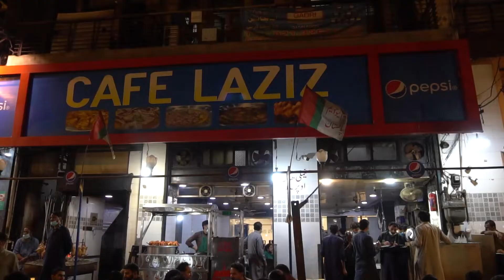Kata Kat Karhai Recipe | Karachi Burns Road Food Street Cafe Laziz | Pakistani Street Food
In this video you will see amazing and delicious kata kat karhai recipe. You will see how to make kata kat and maghaz karhai.

Address: Main Burns Road  Food Street, Karachi Pakistan.